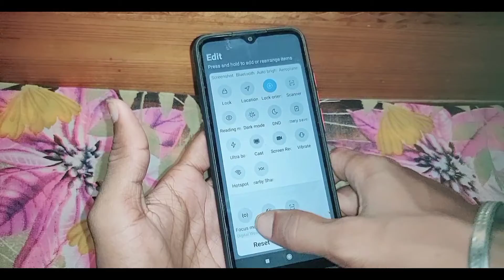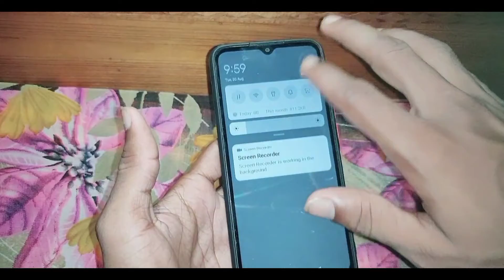poco c31 me screen recording kaise kare ।। how to do screen recording in poco c31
is video me bataya gaya hai friends ki poco C31 mobile me screen recording kaise kiya jata hai